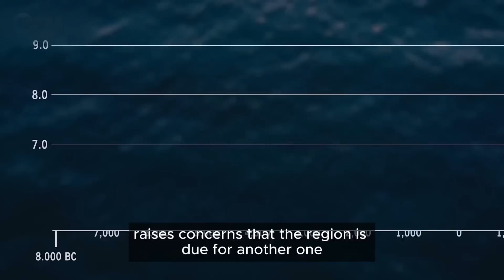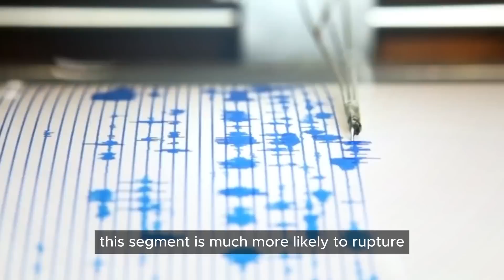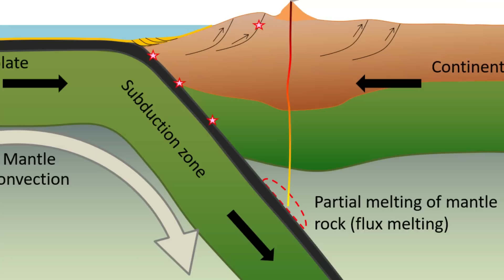Scientists Panic As Giant Tsunamis Hit West Coast Of North America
In this video, we explore the seismic ticking time bomb that is the Cascadia Subduction Zone, spanning the western U.S. and Canada, from northern California to British Columbia. This region sits precariously on the edge of catastrophe, where the Earth could unleash unparalleled destruction. Imagine the ground shaking violently, buildings collapsing, and a towering wave racing toward the coast—all in a matter of moments.
This isn’t just a worst-case scenario; it’s a scientifically backed certainty that this disaster will occur, and the question isn’t if, but when. The potential devastation is unlike anything we’ve ever faced. But what exactly makes the Cascadia Subduction Zone so uniquely dangerous, and are we truly ready to face this looming catastrophe? Let’s break it down and uncover the unsettling truth.